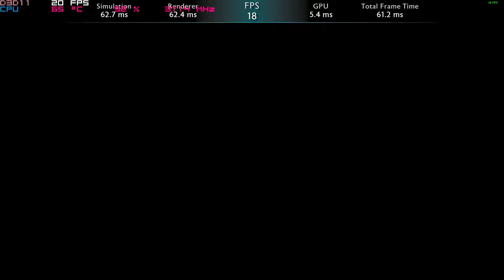Middle-earth: Shadow of War Intel HD 620 Lowest settings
System:  Acer Aspire E 15 ( E5-575G-52RJ )
Cpu: i5-7200u 3.1ghz  (Kaby Lake)
Gpu: Intel HD 620
Ram: 16gb 2133mhz ddr4
OS: Win10 fall creators update, recorded with windows game dvr
Res: lowest res. scale and quality settings